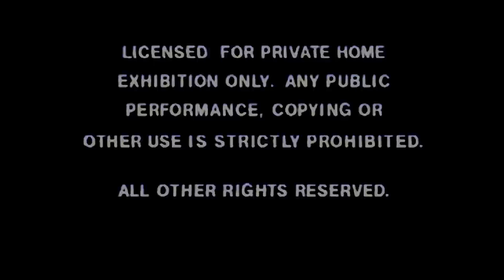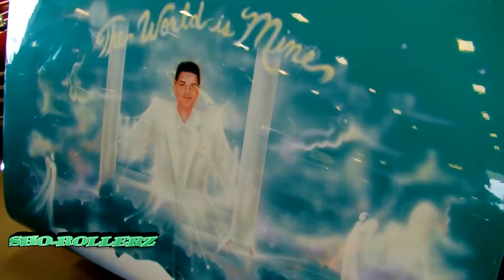COLORADO LOWRIDER CAR COMPILATION BEST OF LOWRIDER 2016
LOWRIDER WORLD
LOWRIDERS ARE ALL OVER THE WORLD